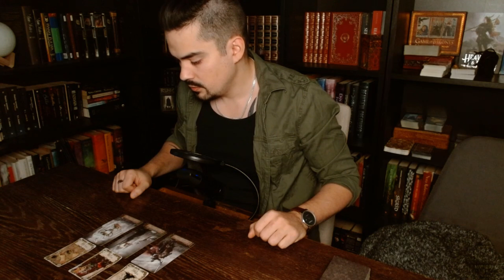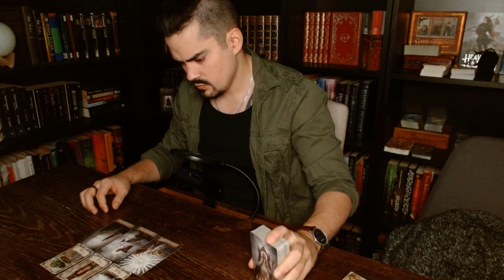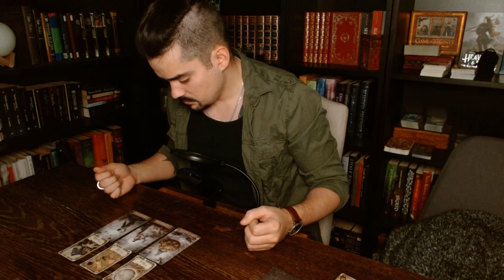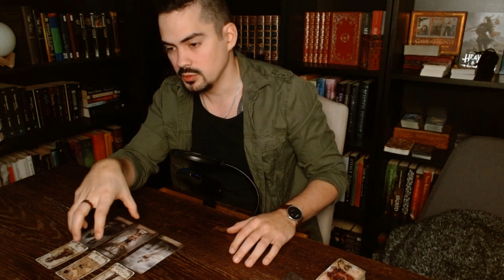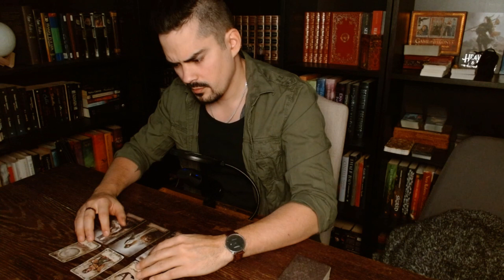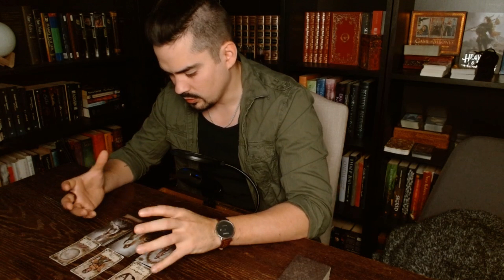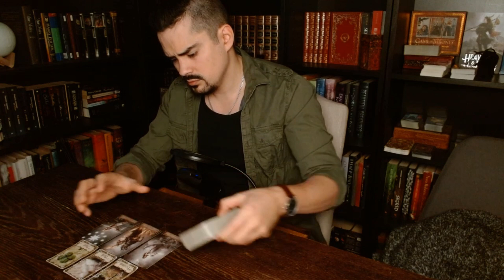All Signs💕 -Their Current Feelings For You!!//Timestamps. February 18-21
Timestamps.
Intro 00:00
Aries 00:47
Taurus 04:09
Gemini 07:58
Cancer 10:54
Leo 14:27
Virgo 17:46
Libra 20:42
Scorpio 24:48
Sagittarius 29:22
Capricorn 32:17
Aquarius 36:41
Pisces 42:18